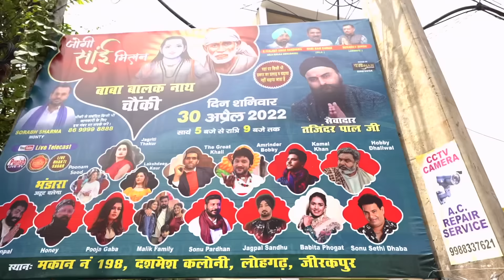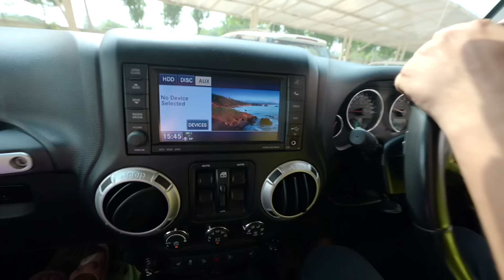Family picnic 🧺 || family fitness